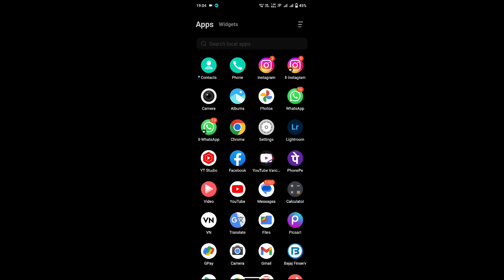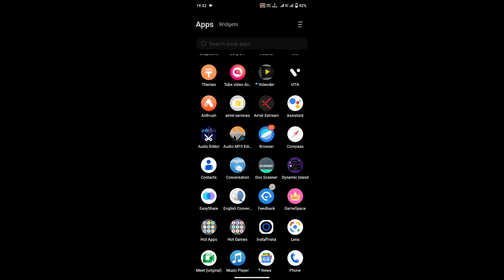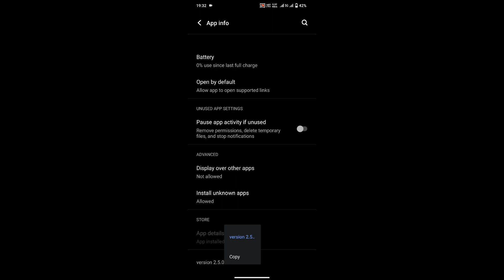How to update Pubg version 2.5 |Pubg New version 2.5 Ko update kaise kare |BGMI 2.5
viewers queries:

How to update Pubg global version 2.5
update BGMI version 2.5
How to update Pubg in new version
how to update Pubg version 2.5 in iPhone 11
how to update Pubg version 2.5 in iPhone 12
how to update Pubg 2.5 for iOS device
how to update Pubg version 2.5 for iPad mini 2
how to download BGMI 2.5 for iPhone 12
how to download BGMI on iPhone
how to update BGMI for iPad
how to download BGMI for iOS device

Pubg global version 2.5 ka update kaise kare.